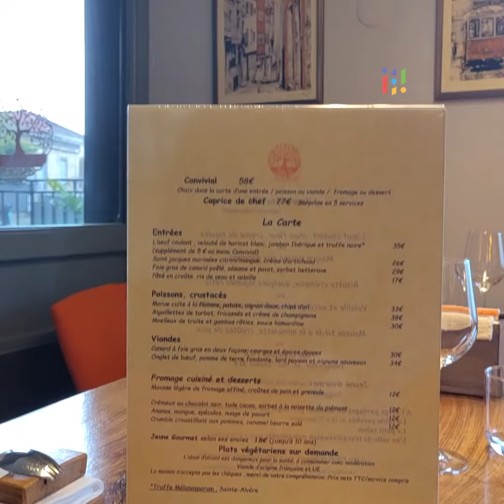Que fait un grand chef dans un petit restaurant de quartier ?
Meilleur ouvrier de France 2007, Jean-Luc Rocha vient de reprendre au Bouscat un ancien restaurant de quartier avec une nouvelle logique : proximité, accessibilité, et cuisine responsable.

Faire revivre un restaurant de quartier, c’est aussi vouloir redynamiser la vie locale et attirer une clientèle proche et prête à prendre ses habitudes.